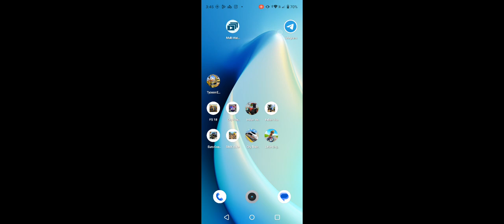Water ship Transport l Load shipping l 3D Game play l Android Games TVA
√ This robot war world is watching you play !
Transform, Fight and Destroy! Create the ultimate robot fighting games...
Ready to be in a robot game and fight epic battles!

New car racing game
Video new car 🚗🚗
High run car racing speed
Car games play video 📷
Car to car racing speed
Flying machine car
War car racing game